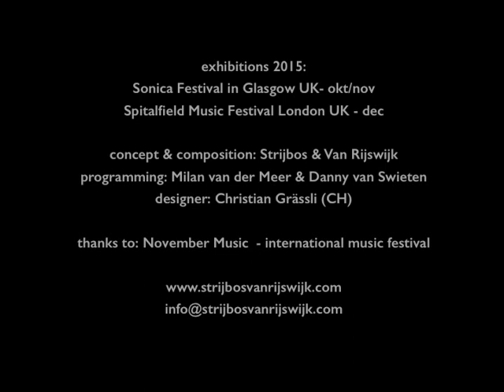Rocking Chairs - Sound installation | Strijbos & Van Rijswijk and Christian Graessli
Dutch composers Strijbos & Van Rijswijk invite you to sit back, relax and enjoy making music in a one-of-a-kind sonic rocking chair, where physical movement diffuses and modifies sound emanating from specially developed sensors. Swaying back and forth produces an interactive, personalized performance where the compositions you hear are directly shaped by your individual movements and ability to coordinate and work in unison with your fellow rockers.

Thanks to: "November Music - international music festival" for programming at 10 years Muziekgebouw aan 't IJ
exhibitions:

UK premiere: Sonica Festival, Glasgow GB, 29 okctober - 7 november 2015
Spitalfield Music Festival London GB, 4 - 15 december 2015

concept & composition: Strijbos & Van Rijswijk
design: Christian Graessli
programming: Hans Timmermans